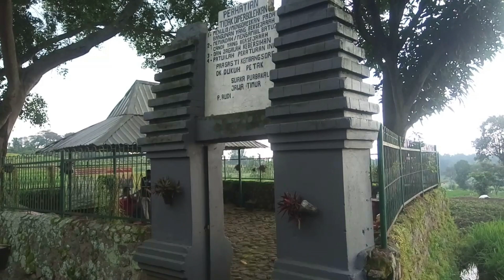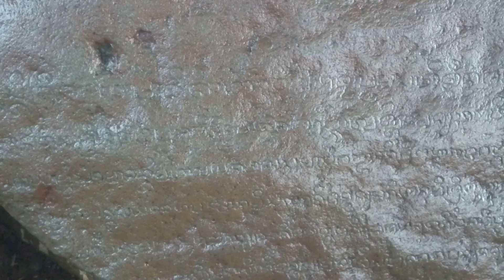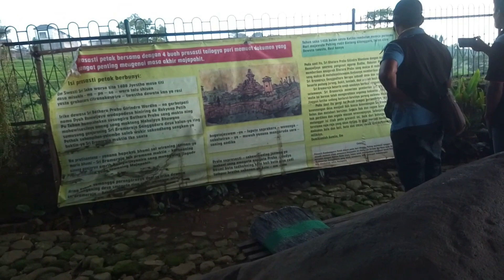Luar Biasa !!! ditemukan batu besar bertuliskan huruf jawa kuno dan cap kaki Raja Majapahit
prasasti kembang sore hadiah tanah perdikan dan berakhirnya kejayaan kerajaan majapahit
prasasti kembang sore prasasti kembang sore di desa petak kecamatan pacet
luar biasa ada prasasti dengan cap kaki raja majapahit
megaluh tv
kuno brono
cakra panorama
narendra sila